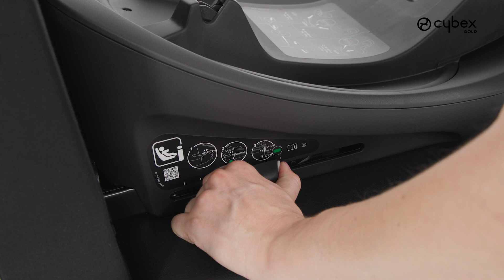How to Remove the Seat I Sirona G i-Size Car Seat I CYBEX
How to remove your Sirona G i-Size and Base G from your car in a few easy steps.